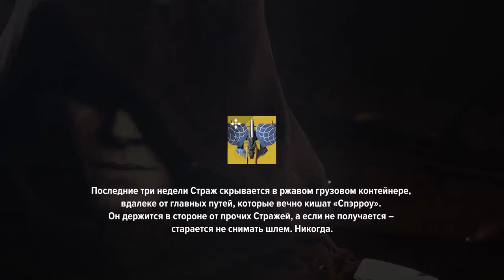Destiny 2. Краткая история Ульдрена - Ворона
Краткая история принца Ульдрена, а теперь Ворона. Или как ее можно еще назвать - "Из Князи в грязи". Без лишнего и по сути разбираем биографию принца от нашей первой встречи и до сезона "Охота".